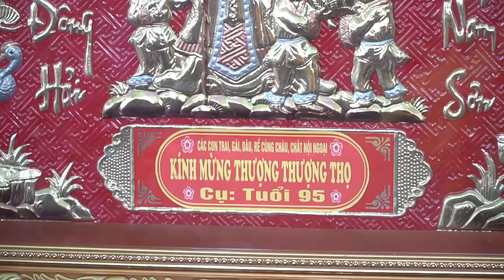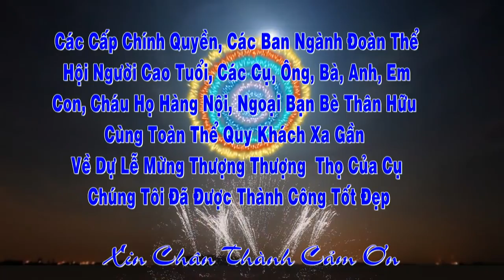Lễ Mừng Thượng Thượng Thọ Cụ:Nguyễn Văn Chỉnh Tuổi 95